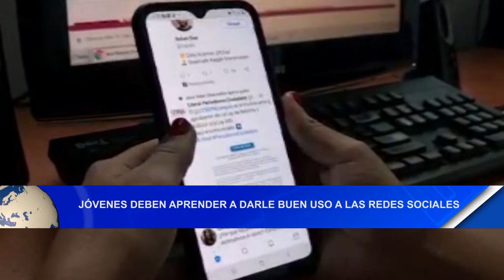Jóvenes deben aprender a darle buen uso a las redes sociales